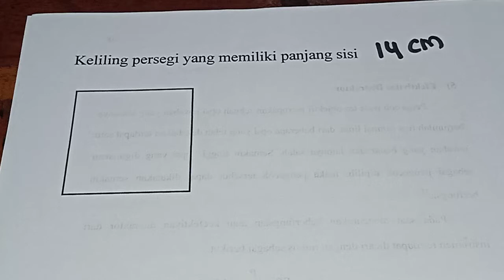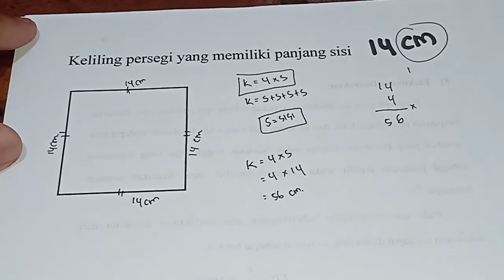Keliling persegi yang memiliki panjang sisi 14 cm adalah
Keliling persegi yang memiliki panjang sisi 14 cm